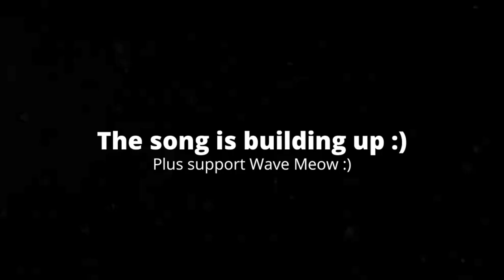[1:53] "This Looks Awesome!!!" Reacting To Murder Drones - Nice Corpse House Guy (Clip)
This is my Reaction to Murder Drones - "Nice Corpse House Guy" (Clip). Honestly it looked very cool. I'm very excited to see the pilot that's dropping next week. The animation looked good, but it felt a little slow when it came to action. The BGM sounded very cool. Overall I'd give it a 7/10 a good video